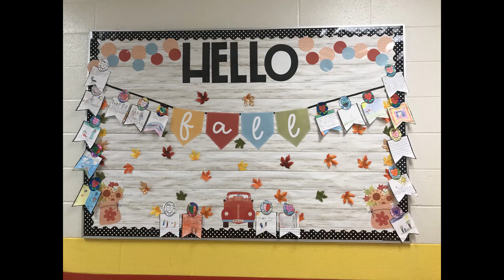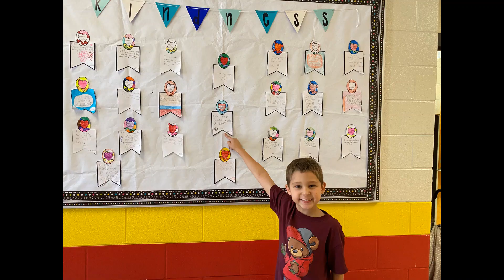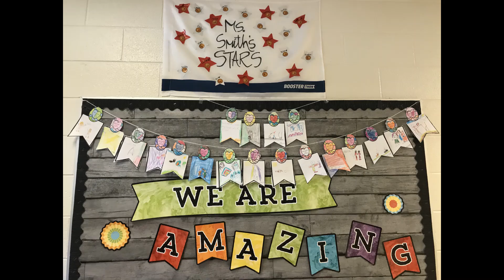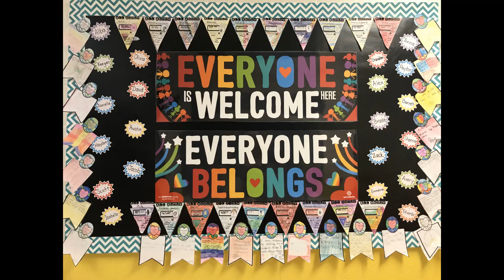World Kindness Day 2020 Liberty Elementary Video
Liberty Elementary School students illustrate ways they can show kindness on World Kindness Day and everyday.